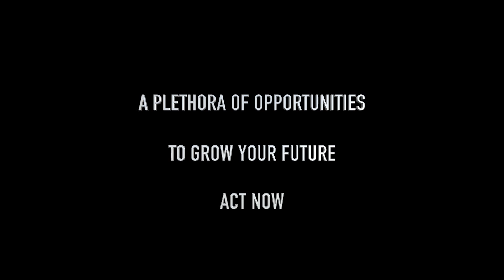ACE Project 2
This video is about ACE Project 2